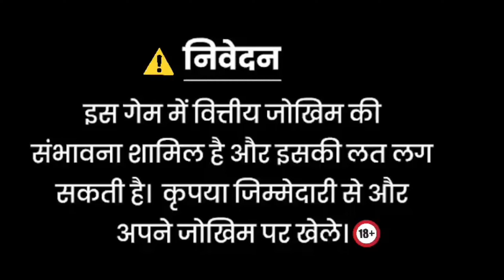Jackpot Jitne ka Tarika || Safari of world Game Play💥 Super Win 12500 😱🤑 Teenpatti Master Apps 2024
App Link ---👇
𝙏𝙚𝙚𝙣 𝙋𝙖𝙩𝙩𝙞 𝙂𝙤𝙡𝙙 👇

Earn Online
Earn Online
Explore slot
TEENPATTI MASTER
TEENPATTI GOLD
3 patti me paise kaise kamaye,
3 patti real money game,
3 patti real cash game,